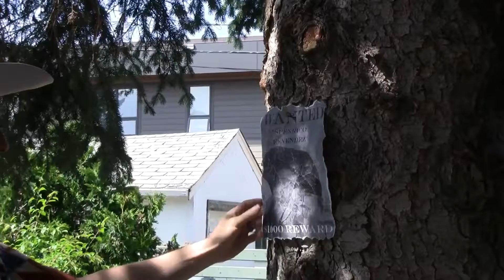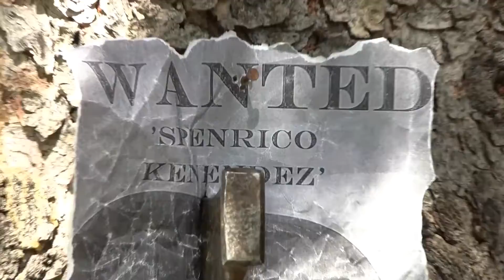ASC SPAGHETTI WESTERN FILM TRAILER 2019, found footage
We had another promo for the Apocalypse 2019 Spaghetti Western Rally, but it never got released.  Spencer Kennedy found the footage on his cutting room floor and put it together for this 3 minute clip